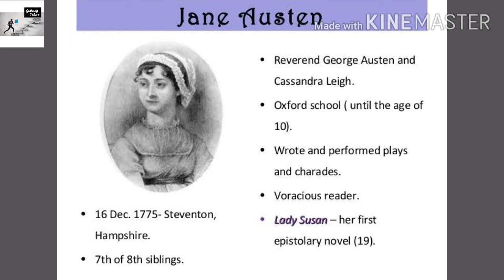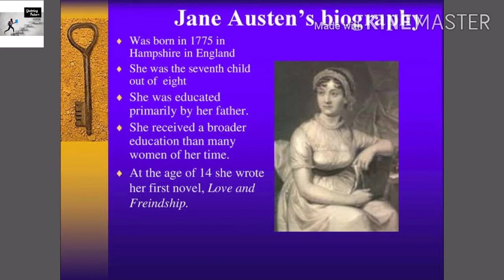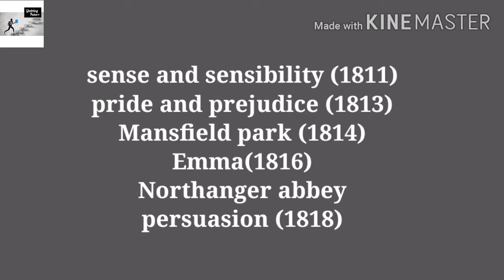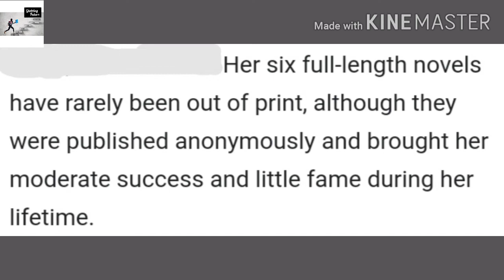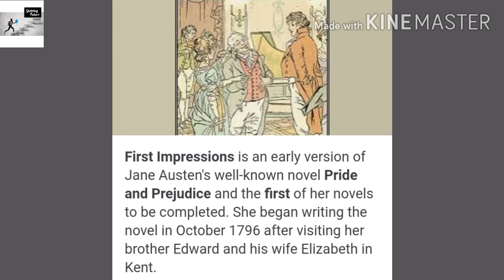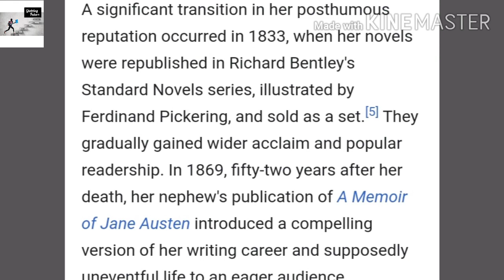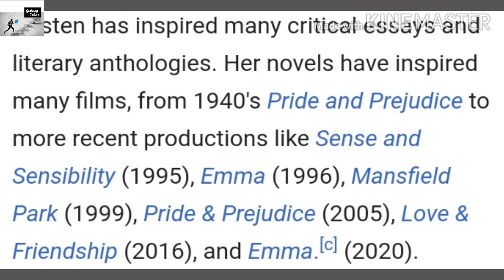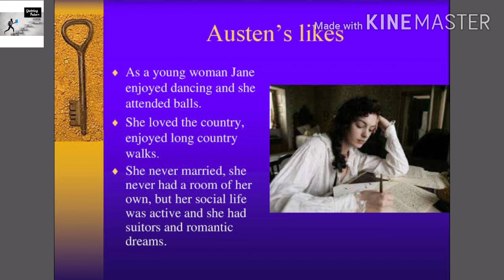JANE AUSTEN /മലയാളം /BA, MA English Students(ignou MA English 1st yr British novel/Block-2